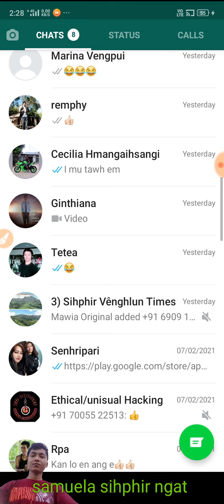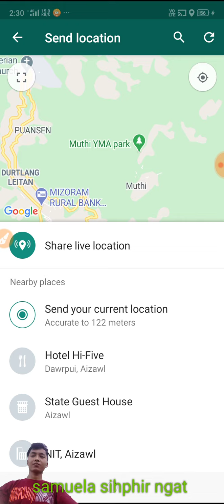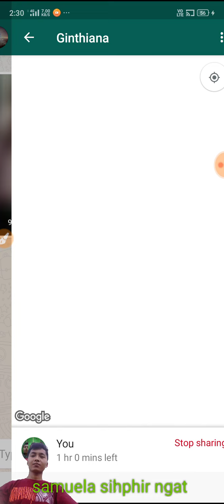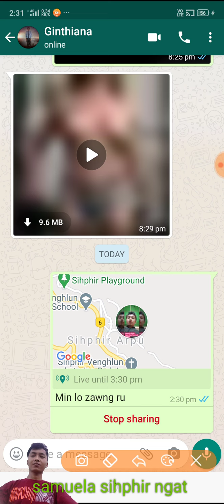WhatsApp Map Location hman tangkai dan